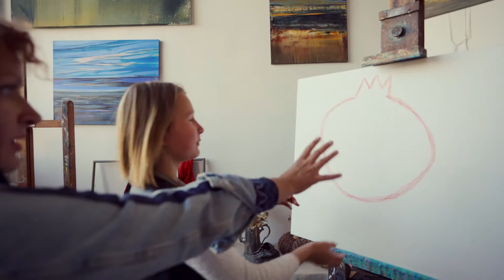Благотворительный вечер: А1 и посольство Австрии